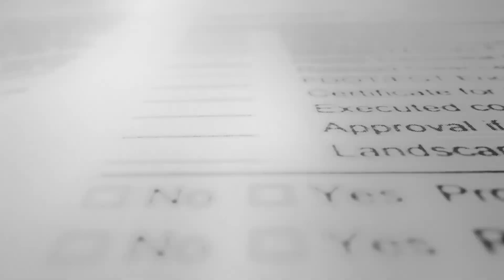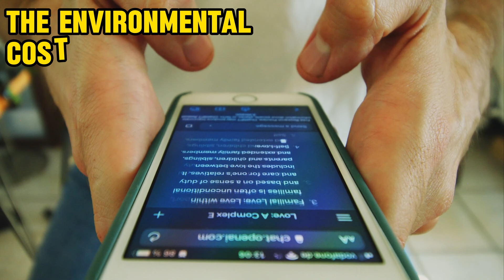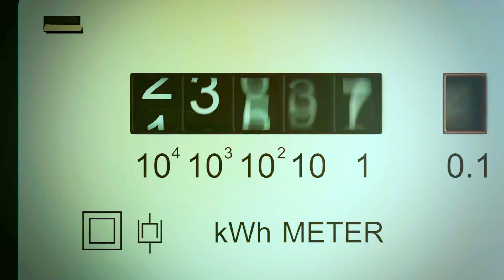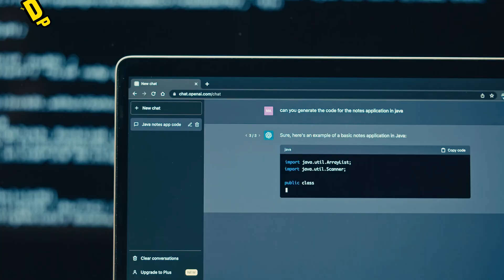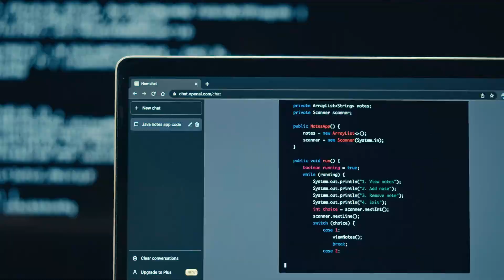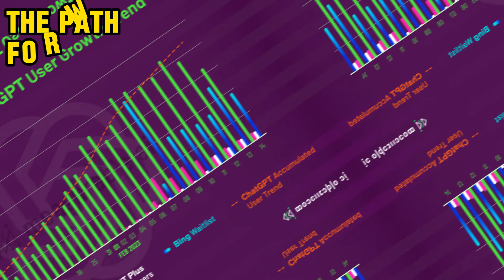AI’s Dirty Secret: The Environmental Cost of ChatGPT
ChatGPT: Friend or Foe? The Shocking Environmental Cost You NEED to Know

This video is for anyone who interacts with AI language models like ChatGPT, whether for personal or professional use. It's particularly relevant for environmentally conscious individuals and tech users concerned about the impact of technology on our planet.

Timestamps:
0:00 - Introduction
1:23 - The rise of ChatGPT
1:50 - The environmental cost
2:20 - The AI boom
2:40 - The escalating energy consumption
3:16 - Understanding the energy demands
3:52 - Deciphering the ethical dilemma
4:28 - Seeking sustainable solution
4:57 - Empowering change
5:22 - Bridging the knowledge gap
5:45 - The path
6:15 - Conclusion

Key Insights:

Unveiling the hidden cost: Discover the surprising energy consumption of ChatGPT and its environmental impact, equivalent to thousands of households daily.
Beyond ChatGPT: Explore the broader issue of AI's energy demands and its projected impact on global electricity consumption.
Empowering change: Learn practical steps you can take to minimize your environmental footprint when using AI, including alternative platforms and mindful usage habits.
Sustainable solutions: Hear from experts about the development of greener AI technologies and the crucial role of renewable energy sources.
Join the movement: Become part of the solution! We discuss the importance of raising awareness, bridging the knowledge gap, and advocating for sustainable AI practices.

What steps will you take to make a difference?